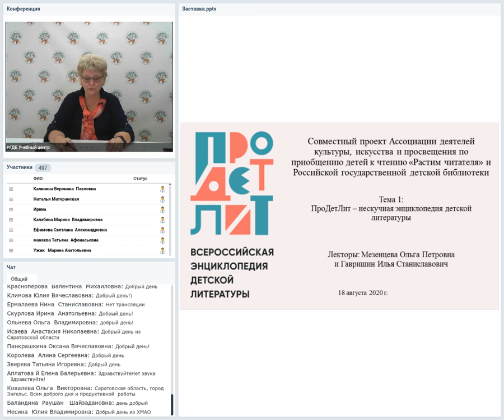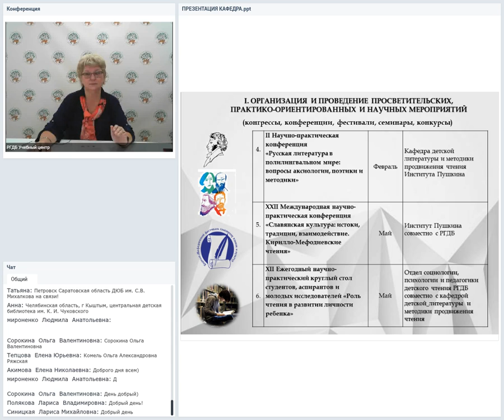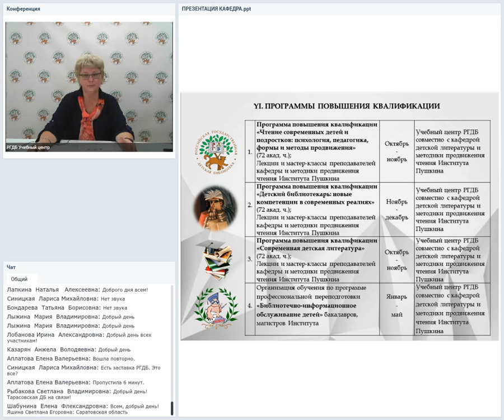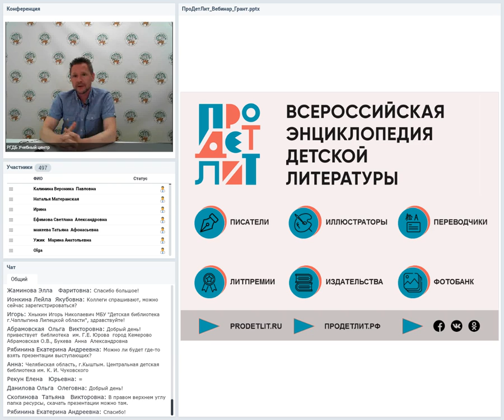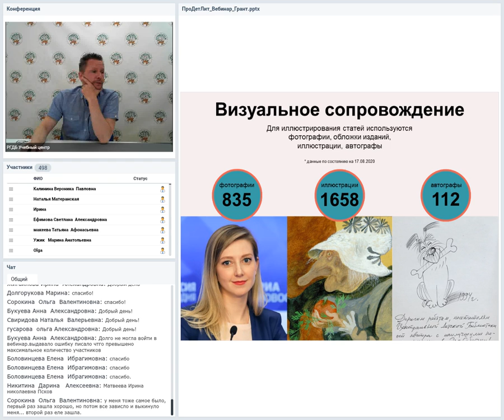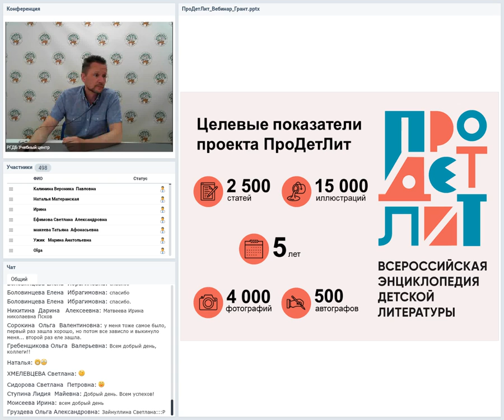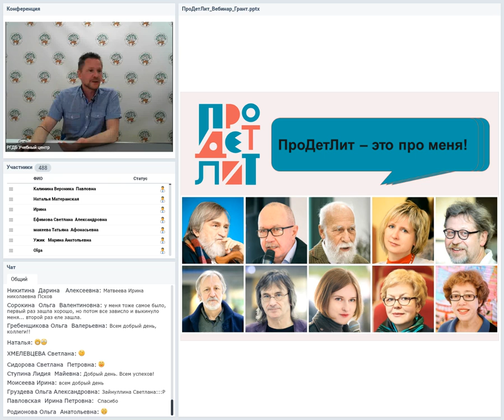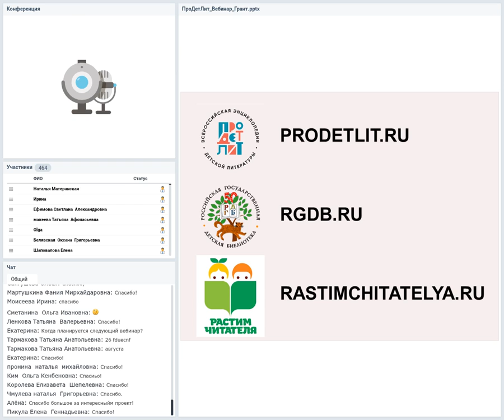ПроДетЛит - нескучная энциклопедия детской литературы / Вебинар 1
Ведущие: Мезенцева Ольга Петровна, зам. директора по науке и издательской деятельности РГДБ; Гавришин Илья Станиславович, зам. директора по информатизации и фондам РГДБ